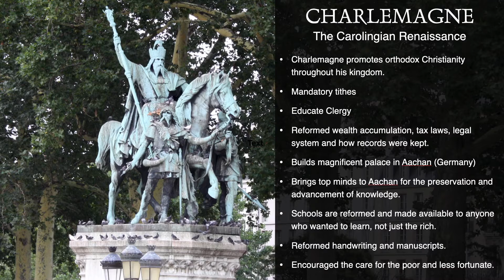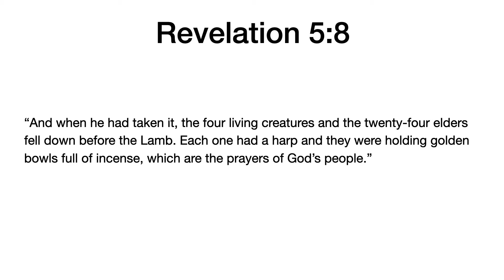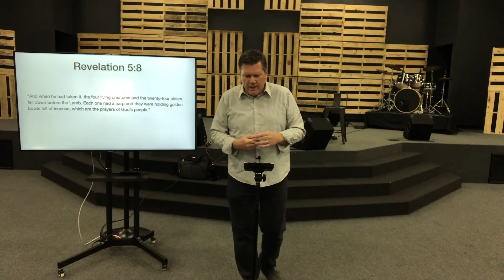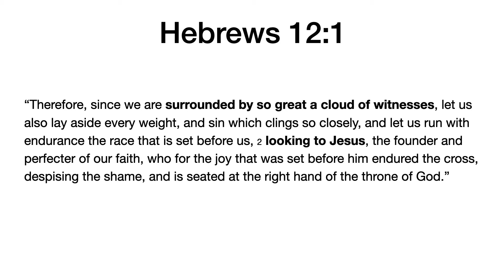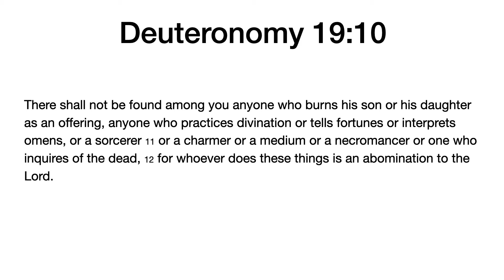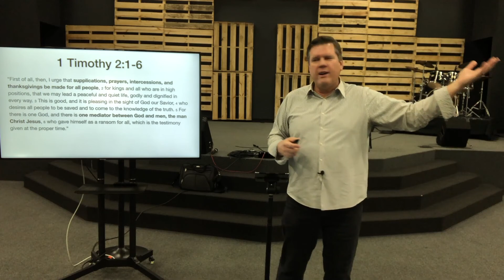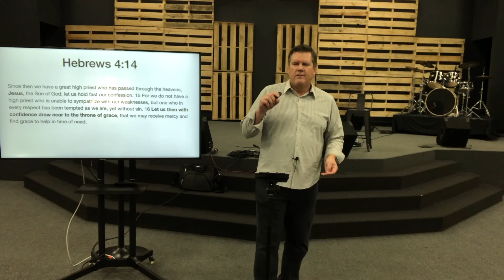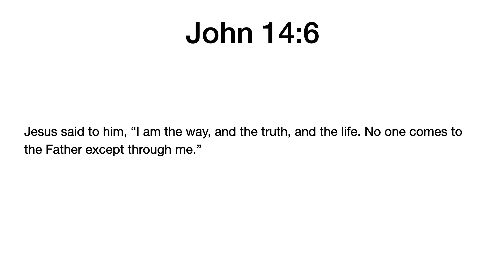The Way 37 - Boniface, Charlemagne, Iconography and the Intercession of the Saints.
Bible Mine - The History of the Christian Church. This episode explores Boniface, Charlemagne, Iconography and the Intercession of the Saints.